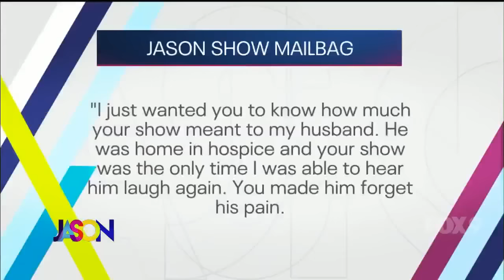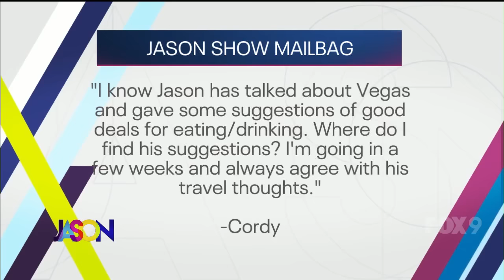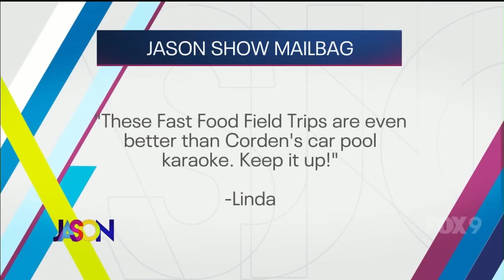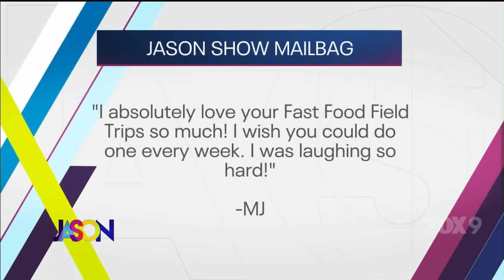The Jason Show - Monday, December 11th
Jason & Falen break down the Golden Globe nominations in Hot Dish. And the one thing still missing from the Globes.

Jason chats with 2 stars from The Gilded Age.

And Heather & Brad Fox join the show to talk about Holiday decorations that can last into 2024.